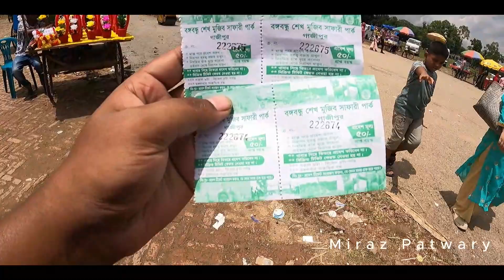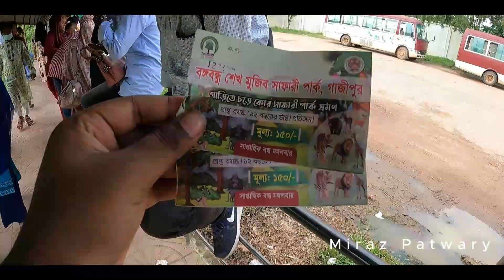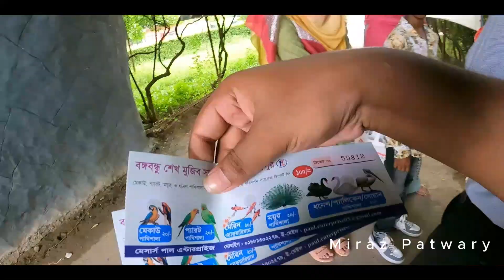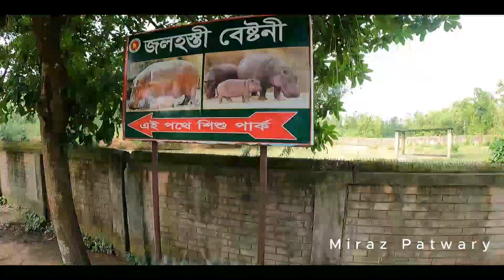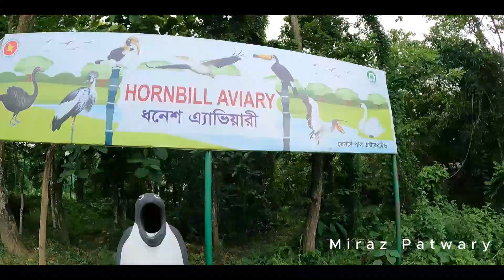Bangabandhu Safari Park Gazipur | Vlog #04 | Miraz Patwary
Bangabandhu Safari Park Gazipur.
In today's Vlog video, we are going to Bangladesh's most wildlife-safe habitat, Bangabandhu Sheikh Mujib Safari Park, Gazipur. The safari park is set up in line with the South Asian model, particularly Safari World in Thailand. Also included are some ideas for Bali Safari Park in Indonesia. Permanent enclosures are being constructed around the Safari Park and the breeding and free-roaming of indigenous/exotic wildlife has been created so that tourists can enjoy educational, research, and recreational opportunities by traveling in moving vehicles or on foot. The concept of a safari park is different from a zoo. Animals are kept in captivity in zoos and visitors can visit them in the wild. But in safari parks, wild animals roam freely in the jungles and people drive cautiously in moving vehicles.

বঙ্গবন্ধু সাফারী পার্ক গাজীপুর। মিরাজ পাটোয়ারী।
আজকের ব্লগে ভিডিওতে আমরা যাচ্ছি বাংলাদেশের সবচেয়ে প্রানী নিরাপদ আবাস্থল, বঙ্গবন্ধু শেখ মুজিব সাফারী পার্ক, গাজীপুরে।  সাফারী পার্কটি দক্ষিণ এশীয় মডেল বিশেষ করে থাইল্যান্ডের সাফারী ওয়ার্ল্ড এর সাথে সামঞ্জস্য রেখে স্থাপন করা হয়েছে। এছাড়াও ইন্দোনেশিয়ার বালি সাফারী পার্কের কতিপয় ধারনা সন্নিবেশিত করা হয়েছে। সাফারী পার্কের চারদিকে নির্মাণ করা হচ্ছে স্থায়ী ঘেরাও এবং উহার মধ্যে দেশী/বিদেশী বন্যপ্রাণীর বংশবৃদ্ধি ও অবাধ বিচরণের সুযোগ সৃষ্টি করা হয়েছে যাতে পর্যটকগণ চলমান যানবাহনে অথবা পায়ে হেঁটে ভ্রমণ করে শিক্ষা, গবেষণা ও চিত্তবিনোদনের সুযোগ লাভ করবেন। সাফারী পার্কের ধারনা চিড়িয়াখানা হতে ভিন্নতর। চিড়িয়াখানায় জীবজন্তুসমূহ আবদ্ধ অবস্থায় থাকে এবং দর্শনার্থীগণ মুক্ত অবস্থায় থেকে জীবজন্তু পরিদর্শন করেন। কিন্তু সাফারী পার্কে বন্যপ্রাণীসমূহ উন্মুক্ত অবস্থায় বনজঙ্গলে বিচরণ করবে এবং মানুষ সতর্কতার সহিত চলমান যানবাহনে।

gazipur safari park
Gazipur safari park
Safari park
বঙ্গবন্ধু সাফারি পার্ক গাজীপুর
সাফারি পার্ক গাজীপুর ভ্রমণ
gazipur safari park 2023
gazipur safari park video
Bangladesh Safari Park
Bangladeshi Zoo
Birds
Lion
bangabandhu safari park video
bangabandhu sheikh mujib safari park
gazipur safari park,safari park
সাফারি পার্ক
Royel Bengal Tiger
Gopro
Gopro 9
Miraz Patwary vlogs
mirazpatwary
গাজিপুর সাফারি
গাজীপুর সাফারি পার্ক
safari park gazipur bangladesh tiger attack
safari park gazipur
safari park gazipur bangladesh
Bangabandhu safari park